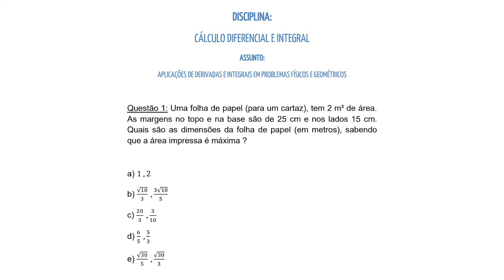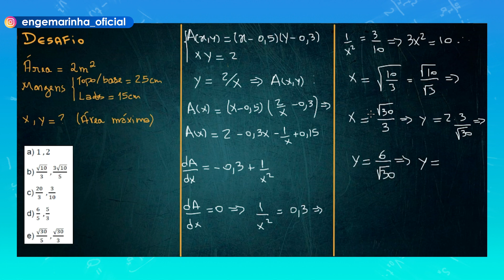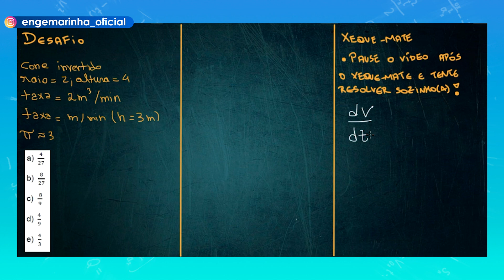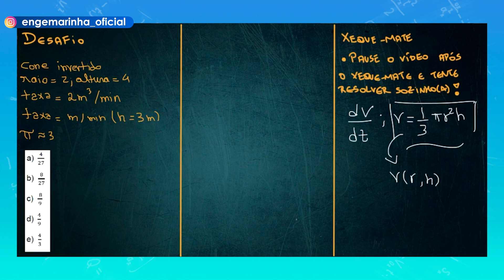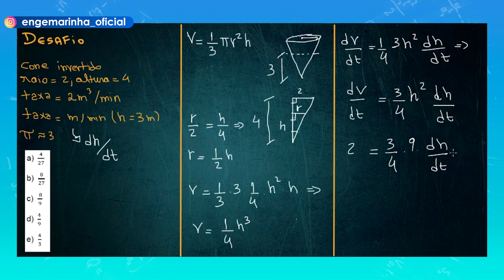CP-CEM | Aplicações de derivadas e integrais | Cálculo Diferencial | Desafio 01 | Engemarinha